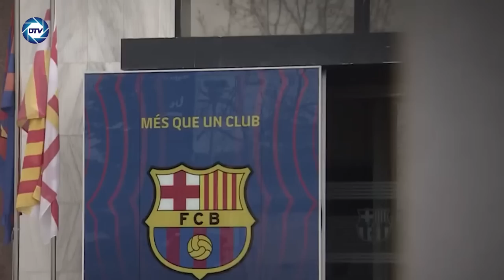Jesús Á.Rojo:💥MÁXIMA TENSIÓN en MONCLOA💥 Los HOMBRES de NEGRO investigan a 💥SÁNCHEZ💥 y los fondos UE